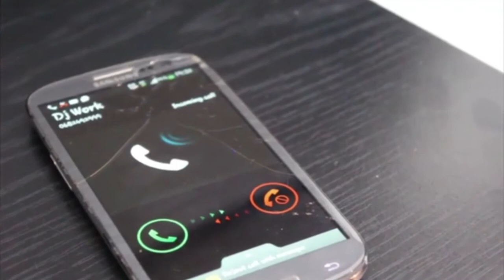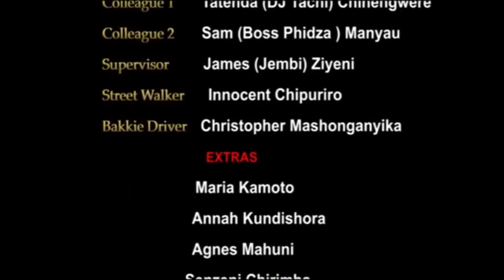Mari Murudo ~ Episode 1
Mari Murudo [Money Matters] ~ Episode 1 | Zimbabwe Drama/Series

**Money Matters is a short romantic or love series directed by Capetown-based filmmaker Sande Matthew which touches on monetary issues having a forbearance in the modern relationships. The film unpacks the reality within the global societies by showing how an economic crunch can make monetary gain a priority over real love. ZimComedy ZimDrama isidudu series

A guy named Tinashe, who is a hustler falls in love with a certain girl (Natalie). Their love meets challenges as Natie’s family pushes her to demand money from her fiancée. Will the relationship last?

RosGwen Digital © was granted rights to premiere this series by Atlantic Whales Production who are the original owners of this content and any production of this project for any purpose without the consent of the mentioned owners is a serious offense.

•Produced/directed by Capetown based filmmaker Sande Matthew

Ngaapinde Hake Mukomana